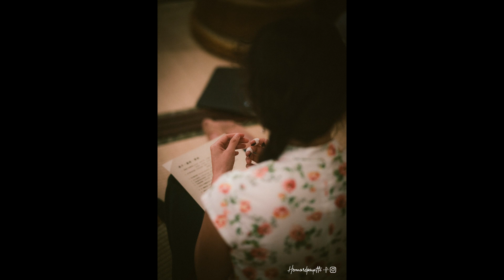庚子 • 霜降 • 箏語 Guzheng Presentation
庚子 • 霜降 • 箏語  /  台北紀州庵

Photo & Video：
Homardpayette、喜悅、筱蕾、軒軒&眾美女。

2020年，全世界艱難的一年，
人人重新經歷了新的生活與人生。

許多既定的計劃被迫改變或取消，
好不容易，我們仍然完成了。

上回來不及參與的各位同好們，
希望下回畫面中有你瀟灑的身影。

Holistic Gu-Zheng Studio
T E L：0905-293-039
SITE：Taipei • Taiwan